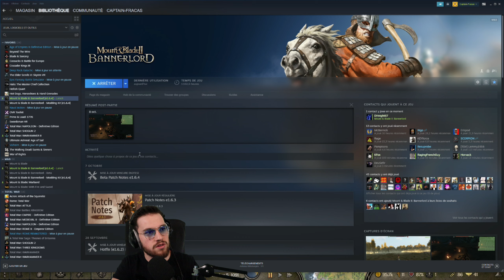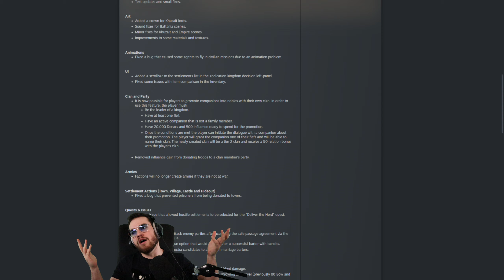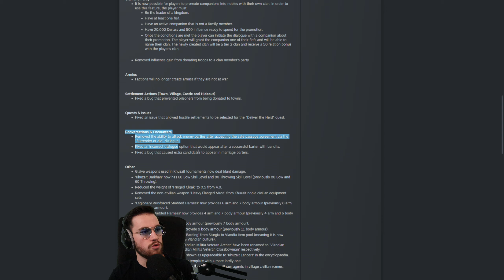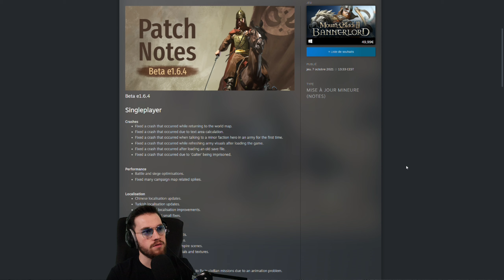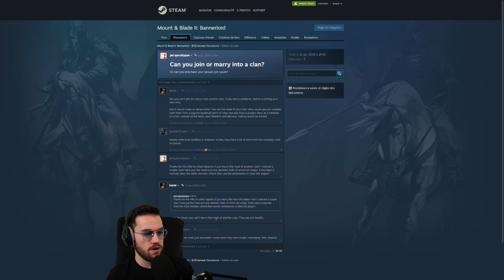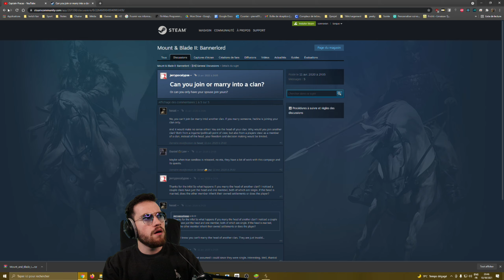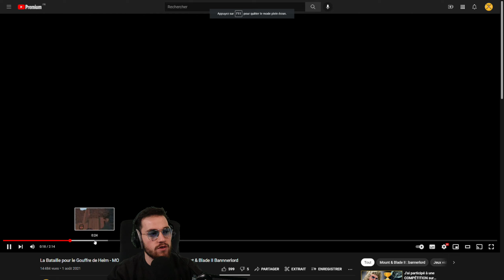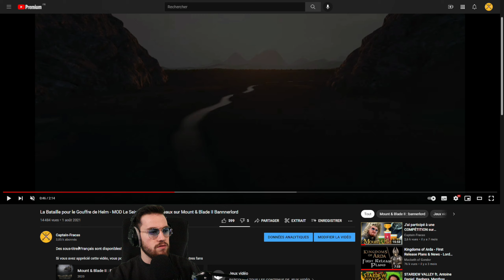La bataille de l'égo - Adriaan Nakamura Ep18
Episode 18 d'Adriaan Nakamura !
La campagne où je décide d'enfin jouer les Aseraïs !